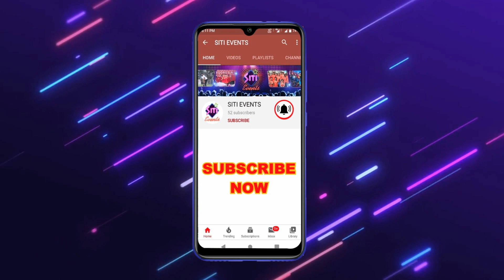Barisha Unnayan Samity PART 1